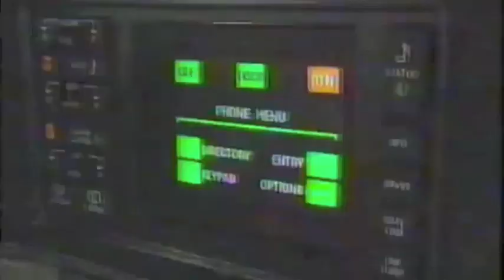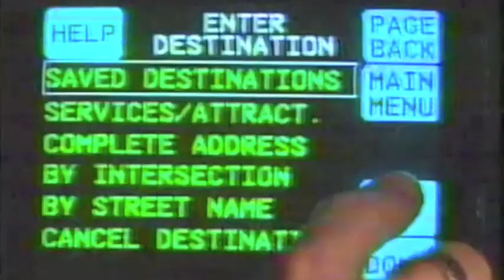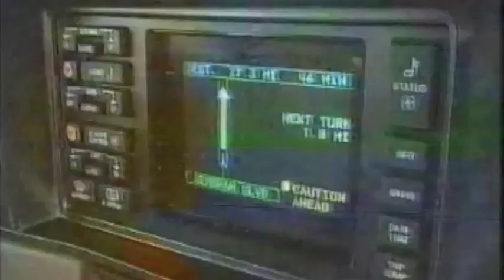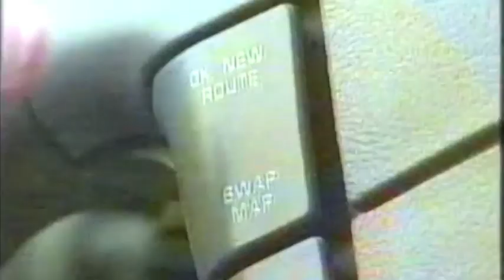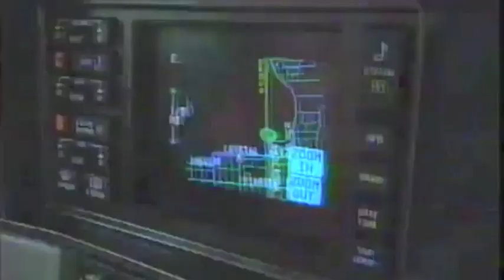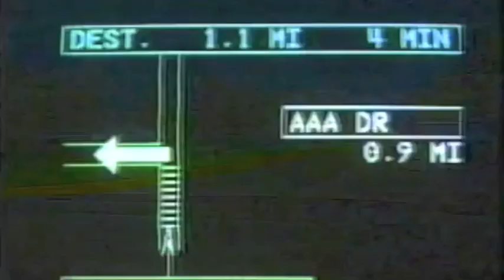TravTek Navigation System of the Future (circa 1992)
April 12, 1992 | By Jim Mateja, Chicago Tribune.

The AAA, Federal Highway Administration, Florida Highway Department, Avis and Oldsmobile have combined resources to establish TravTek. Last week they began a one-year test in this resort city [Orlando, FL] to determine the feasibility of incorporating it throughout the U.S.

The test involves 100 TravTek-equipped 1992 Oldsmobile Toronados, dubbed "smart cars," although "valedictorians" might be more apropos. This computer/satellite system makes extinct the back-seat driver and the unfoldable paper map.